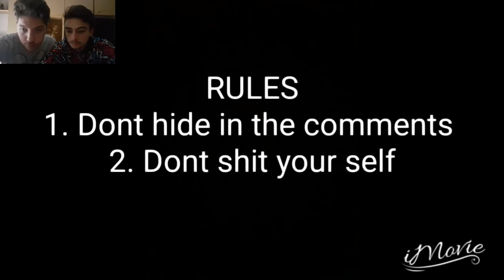PROVA A NON SPAVENTARTI CHALLENGE: ASMR EDITION!!! (0,001% IMPOSSIBLE)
► BENVENUTI SUI BROTHERSPLAYERS ◄

👉 OGNI LUNEDI' E VENERDI' ORE 15.00 UN NUOVO VIDEO!

Parola chiave di questo canale? IRONIA. Se sei allo scuro del significato, non considerarci neanche.
Benvenuti ragazzi in questo nostro nuovo video, faremo il possibile per strapparvi una risata e tenervi compagnia, cercheremo di rispondere a più commenti possibili!

→ 🎬 Backstage/Retroscena di questo video: NON DISPONIBILE

✏ Facci sapere la tua qui sotto con un commento oppure semplicemente una tua idea!